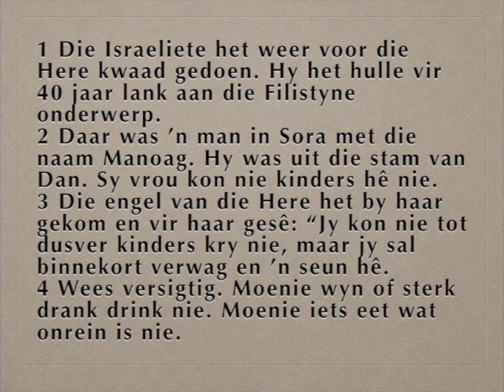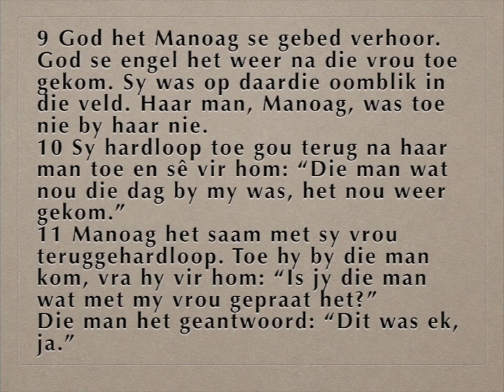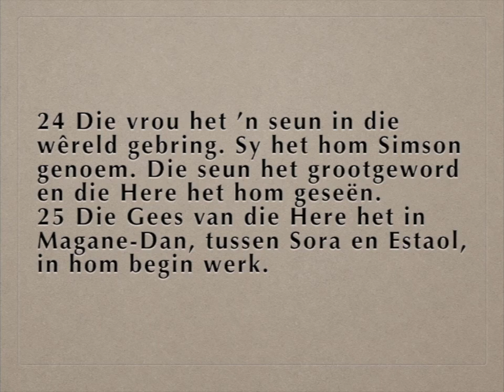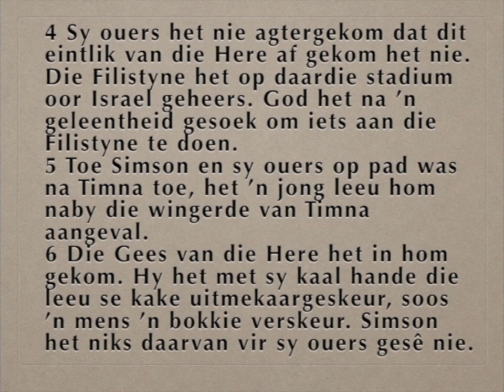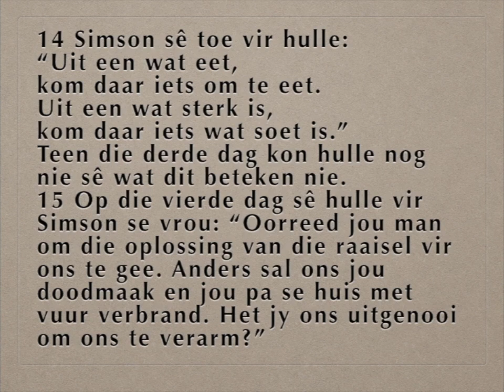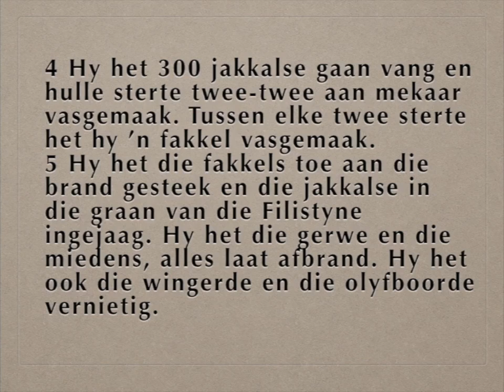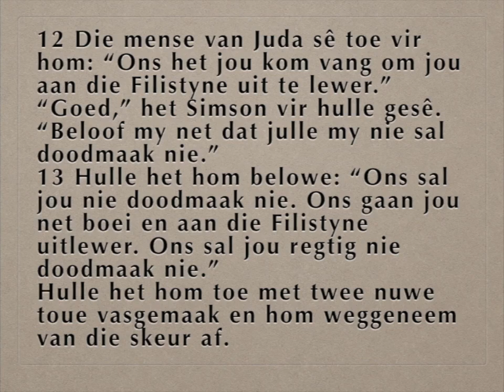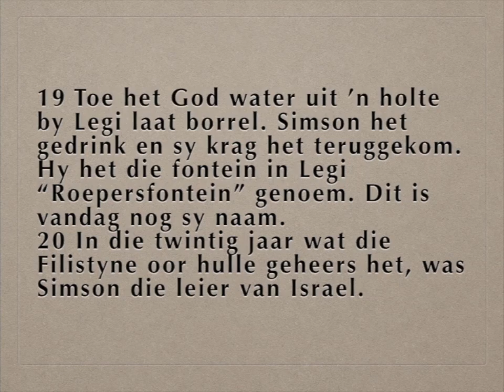Rigters 13 - 15